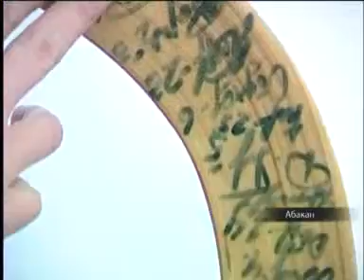Саяны-Хакасия лидер чемпионата по бенди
Завершились первые матчи финала высшей лиги по хоккею с мячом